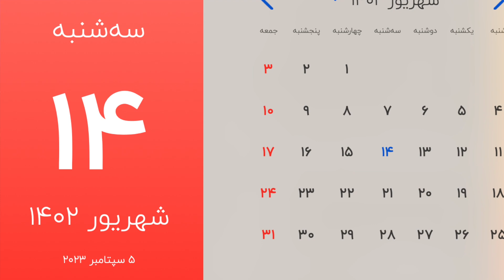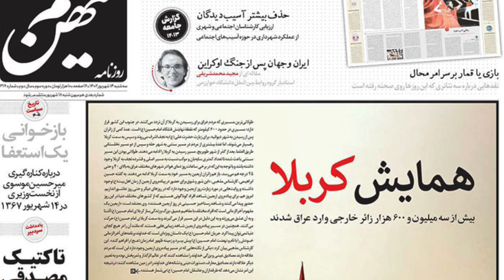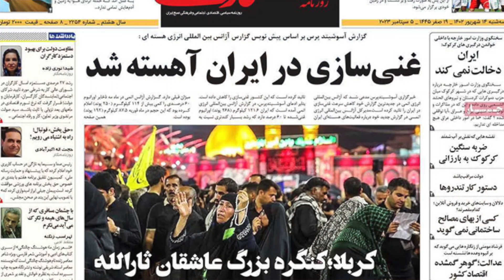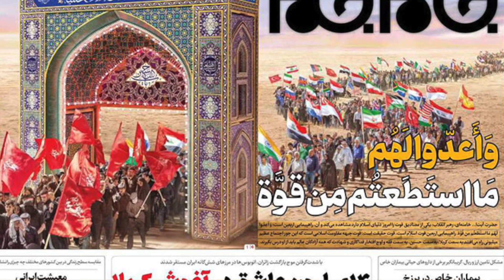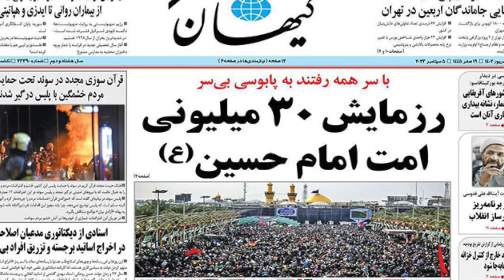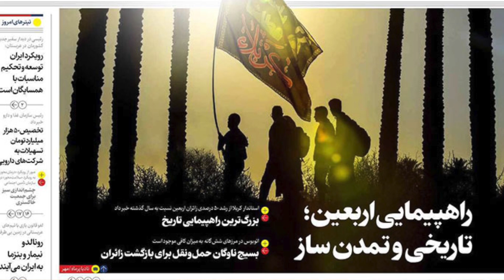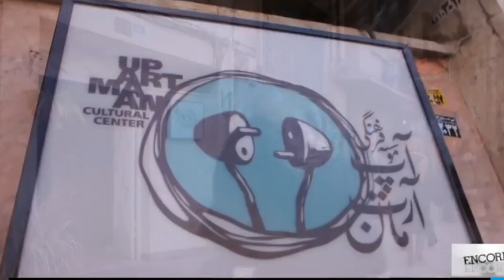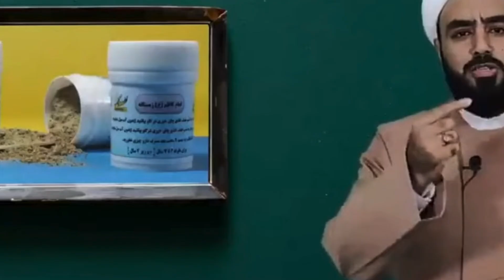صفحه یک سه شنبه 14 شهریور 1402